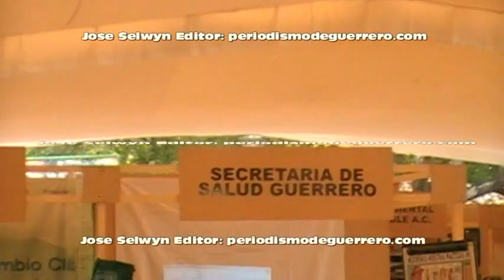Mercedes Calvo inaugura en el Parque Papagayo evento te Protección al medio Ambiente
Mercedes de Astudillo inaugura en el parque Papagayo evento te Protección al MNedio Ambiente dónde se escuchan los están Todo lo relacionado con la protección del medio ambiente fauna bosque qué permite lograr la integración social también estuvieron presentes exposición de animales exóticos y todo lo relacionado con la educación empresas de Acapulco hoteles todos aquellos que pudieron demostrar que pueden hacer algo por todo lo relacionado con la salud protegiendo al medio ambiente también se revelaron balones se cortó el listón inauguración de la exposición estando presentes presidentes municipales diputados y directores de las diferentes estancias Cómo se miden y gente que nos visitó de otros estados proyectando qué se dirán cultura también en esta exposición Doña Mercedes calvo la esposa de Héctor Astudillo Flores gobernador del Estado de Guerrero siendo Quién representa a doña Mercedes al DIF con siempre con su caracterización de primera dama logrando también recibir peticiones de apoyo y dando solución a problemas sociales como es costumbre en todos sus recorridos por diferentes partes el Estado de Guerrero de Acapulco no definió con su visita y el caballete papagayos logró ser sede de este evento que viene exponiendo para poder lograr una mejor imagen en el exterior del Estado de Guerrero